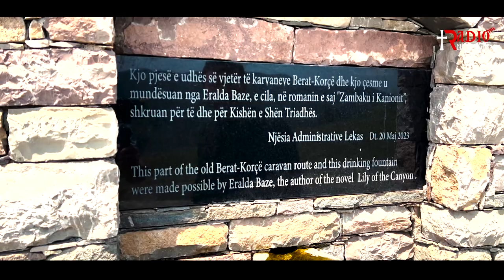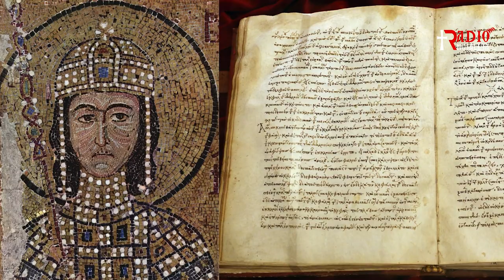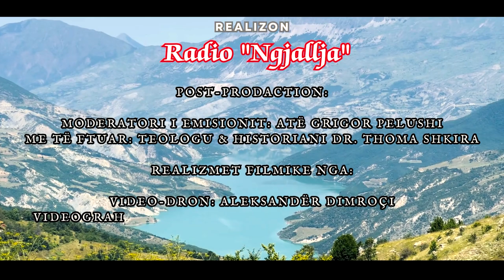Kisha e Shën Triadhës, Tudas i Oparit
UDHETIM NËPËR KISHAT E HERSHME TË SHQIPËRISË

Kisha e Shën Triadhës (Tudar i Oparit) është një monument i trashëgimisë kulturore në Lavdar I Oparit, rrethi i Korçës, në qarkun e Korçës, Shqipëri.
Ky monument është i llojit "Arkitekture", i miratuar me numër "6" më "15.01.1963".

Realizim i Radios "Ngjallja"
Me të ftuar: Teologu & Historiani Dr. Thoma Shkira

Post-prodaction:

Moderatori i emisionit: Atë Grigor Pelushi

Realizmet filmike nga:
Video-Dron: Aleksandër Dimroçi
Videograher & Video-montazh: Antonio Poshnjari

Korrik,2023